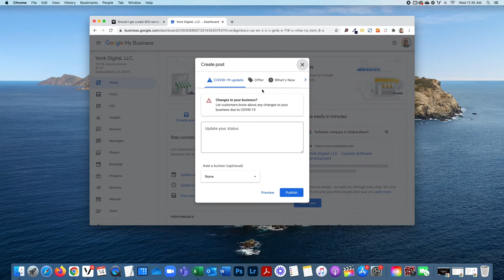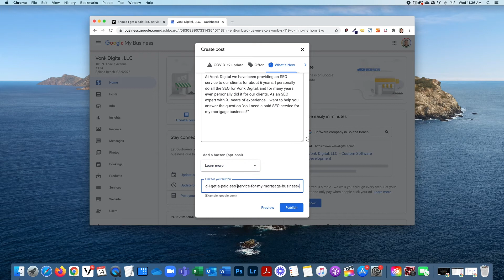Using your mortgage website with Google My Business posts.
Did you know that you can post articles on your Google My Business page with images and video? Using this feature is a great way to strengthen your GMB profile and show that you are an active thriving business. We all know that feeling you get when you see a profile that is never updated.